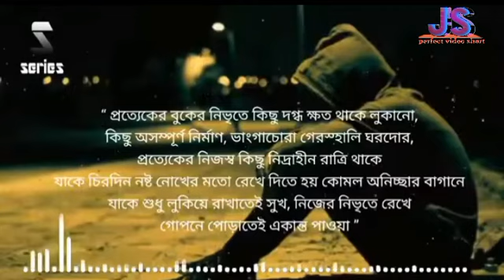Amar Aguner Chhai (আমার আগুনের ছাই ) Lyrical | Mon Jaane Na | Yash Mimi | Raj Barman | All Music js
প্রেমের পথে যখন বাধা আসে, তখন জীবন থেকে যেন রং হারিয়ে যায়, থেকে যায় শুধু প্রিয় মানুষটিকে কাছে পাওয়ার ইচ্ছে। সেই কথাই ফুটে উঠেছে Raj Barman-এর গাওয়া "আমার আগুনের ছাই" গানটিতে। Enjoy "Amar Aguner Chhai", composed by Lincon and written Prasen, from the movie "Mon Jaane Na" starring Yash Dasgupta and Mimi Chakraborty.

Song: Amar Aguner Chhai
Singer: Raj Barman
Lyrics: Prasen
Programming: Bob Sn
Guitar: Raja Chowdhury
Violin: Sandipan Ganguly (Bublu)
Recordist: Sidhu at Music Room Studio
Mix Mastering: Rupajjal Majumder and Bob Sn
Music Label: SVF Music

Movie Credits :

Film: Mon Jaane Na

Starring: Yash Dasgupta, Mimi Chakraborty and others

Written and Directed by: Shagufta Rafique
Cinematographer: Ravi Walia
Editor: Sanglap Bhowmik
Lyrics: Prasen
Fight Choreographer: Aejaz Gulab and Krishnendu Ghosh
Line Producer: Star Entertainment Studio
Associate Producer: Abhishek Daga